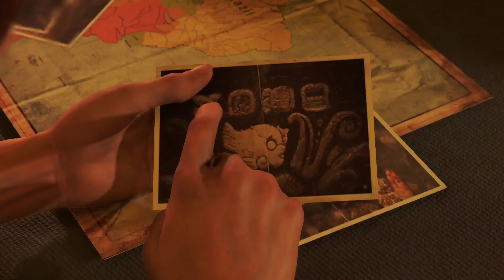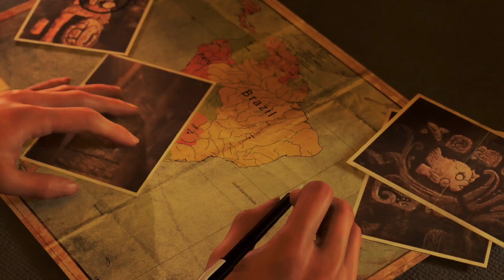Shadow Of The Tomb Raider | PC Version Gameplay | #2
PC Version

1080p - 60fps